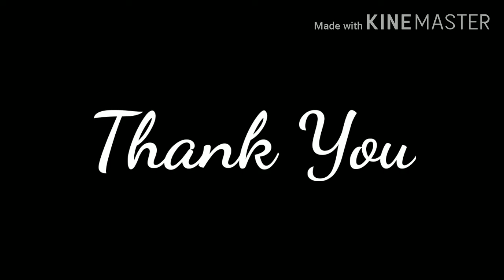Enakku piditha padal/Thendral vandhu theendum podhu song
This video displays my passion for singing one of my favourite song. Thanks to Maestro Ilayaraja sir.